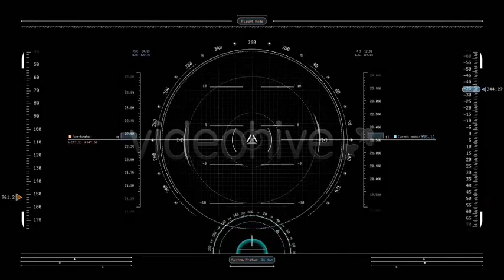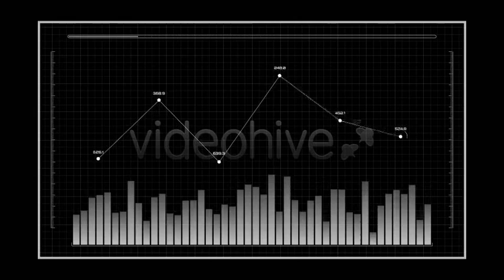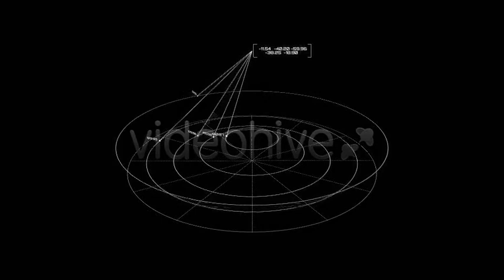After Effects Project Files - 30 Super Hi-Tech HUD Infographics Elements - VideoHive 7990975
Hello friends, This is my new After Effects CS5 project file. It's a collection of 30 detailed super hi-tech HUD 38; Infographics elements.